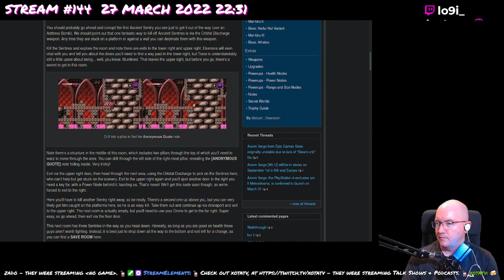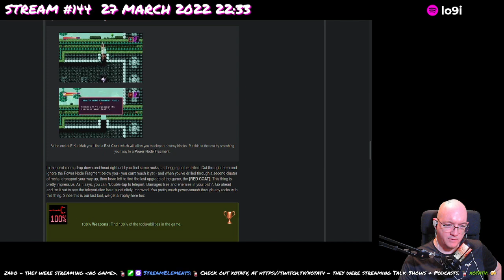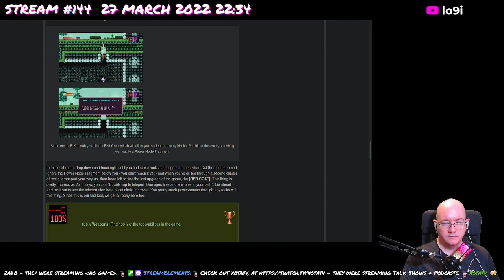Axiom Verge - 56